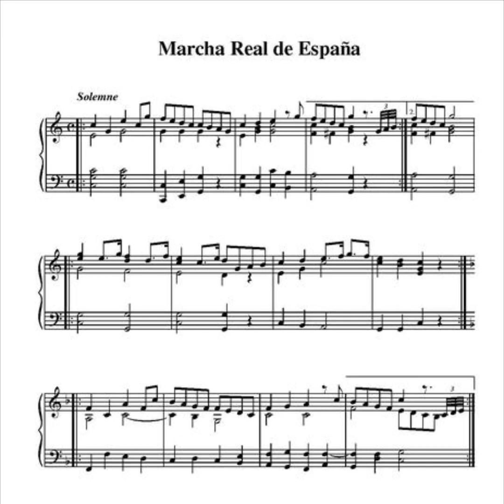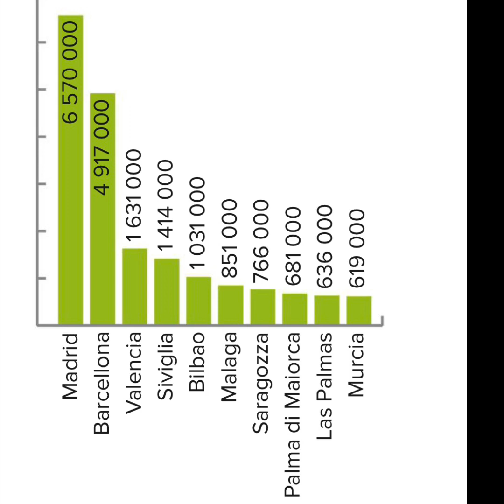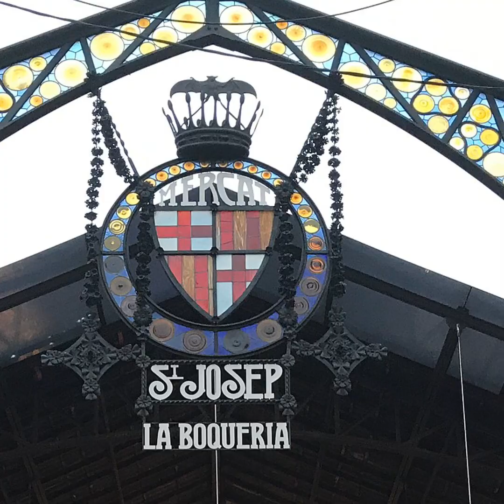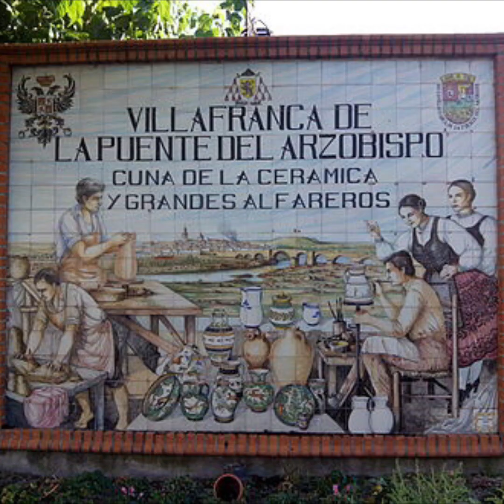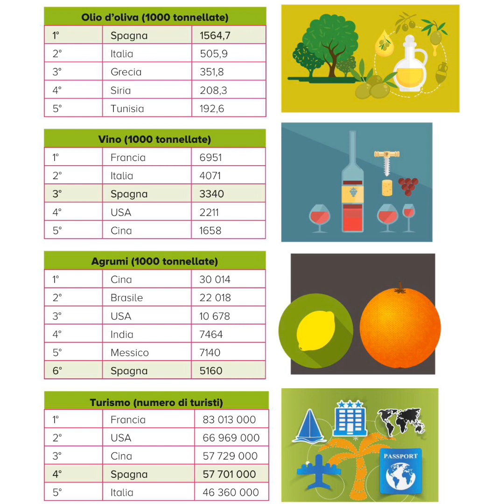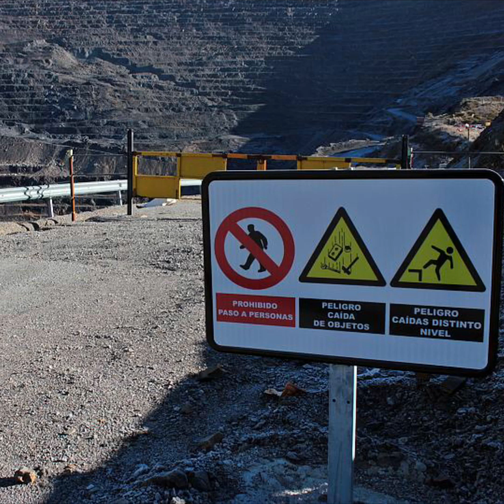Video lezione di Geografia sulla Spagna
Lezione di Geografia sulla Spagna: Aspetti fisici, antropici ed economici.